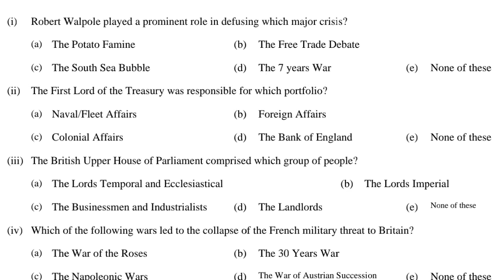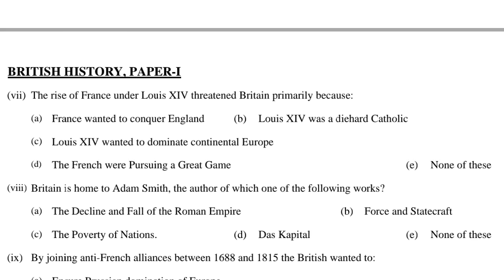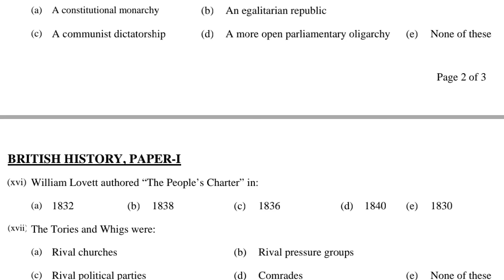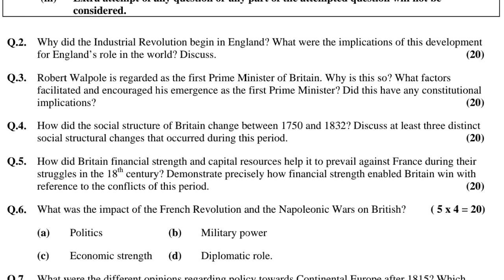CSS PAST PAPERS - 2011 - BRITISH HISTORY PAPER - OPTIONALLY SUBJECT (GROUP 4)